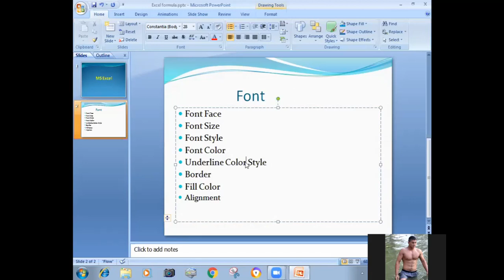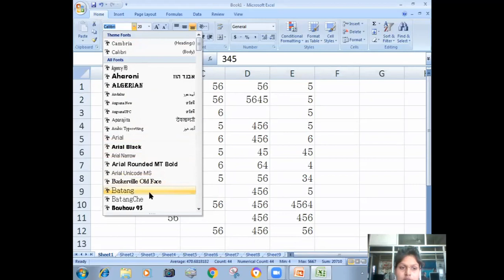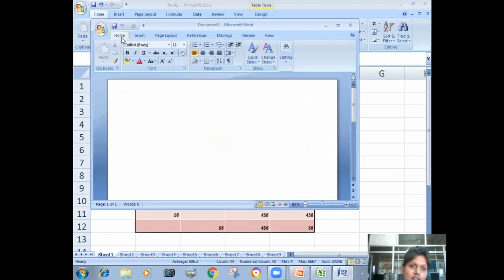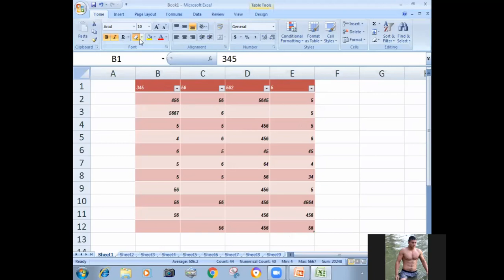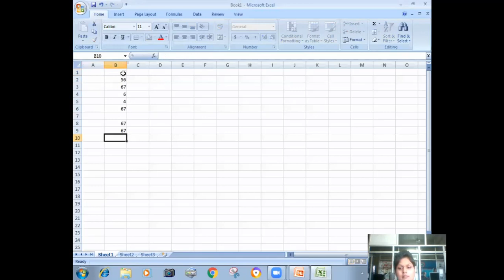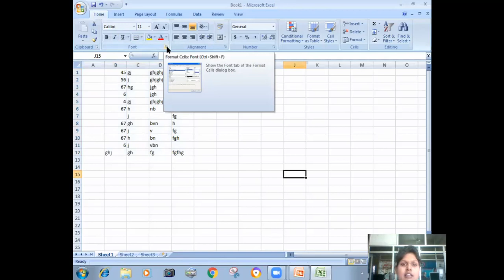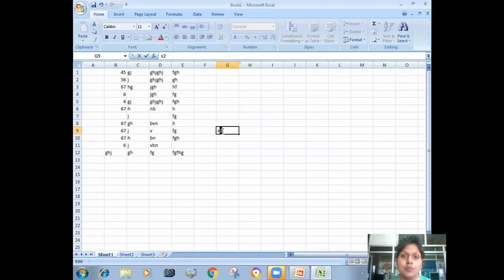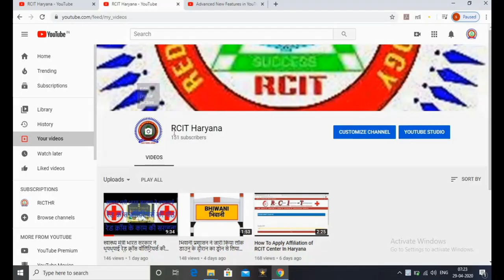LIVE CLASS VIDEO PRIYANKA MADAM Excel ( Font ,Underline Color,Style,Border,Fill Color, Alignment)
प्रियंका मैडम की लाइव एक्सेल की क्लास  (Font face,Font size,Font style,Underline Color,Style,Border,Fill Color, Alignment)